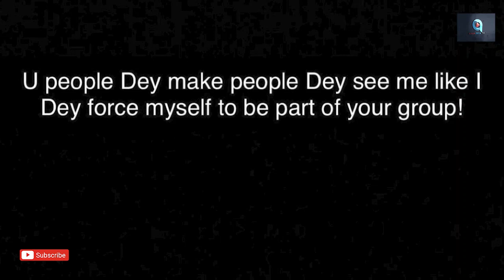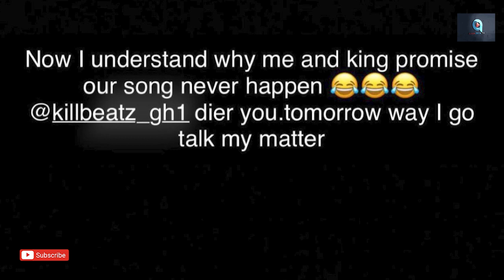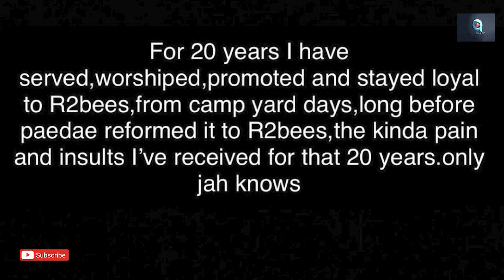Chris Waddle,King Promise And R2bees Fighting.?😳 Waddle Drops Secrets As They Skipped His Concert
Chris Waddle King Promise And R2bees Fighting.?He Drops Secrets As They Skip His Concert .